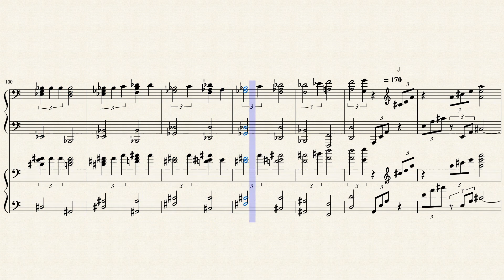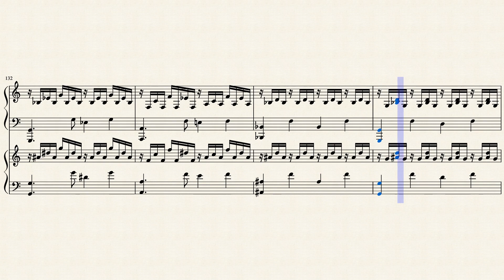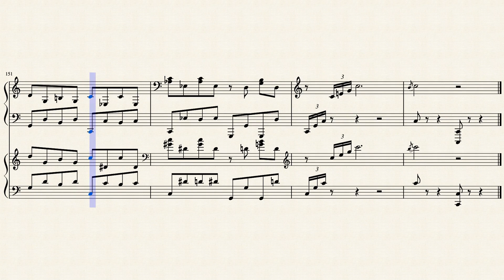Revised Military Escapade Transcription by John-Michael Kuczynski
Revised Military Escapade Transcription